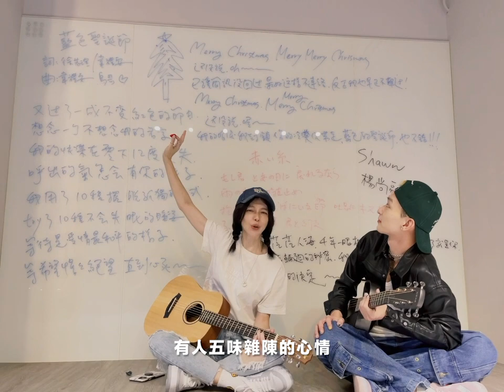V白板音樂教室 #01 韋禮安&Shawn尚融來上課！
2022/5/7在自己練舞工作室的白板上塗鴉寫歌詞，突然覺得，如果能邀請朋友來，一起坐在地上彈唱聊天應該會很開心舒服可愛～
就這樣，我叫它【V白板音樂教室】
把今天想唱的歌，寫在白板上！

我是班長V
謝謝今天來的值日生Weibird & Shawn
希望以後有更多值日生來玩🎤

班長：徐若瑄Vivian
值日生：@weibird_official
值日生：@shawn39

2022/9/3【徐若瑄 VIVILAND 巡迴演唱會】
台北小巨蛋場